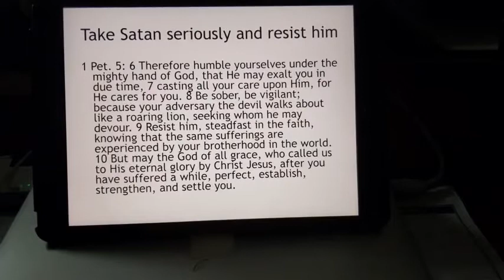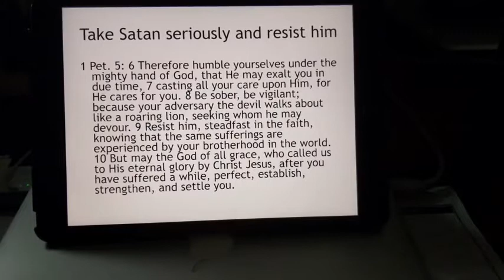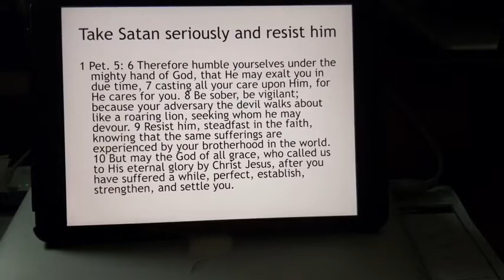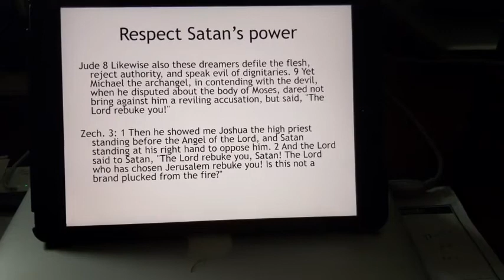Wednesday June 9, 2021 DON'T REVILE THE DEVIL